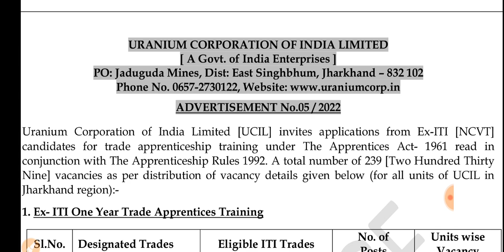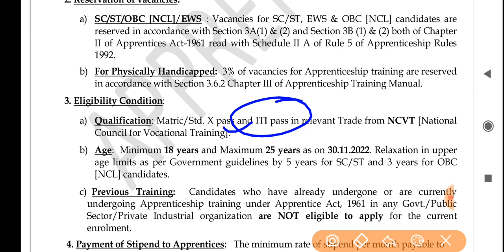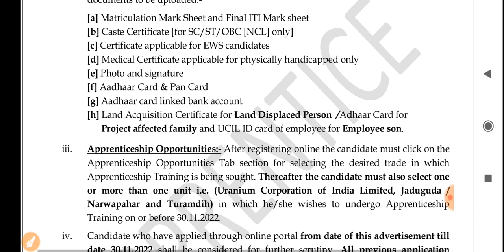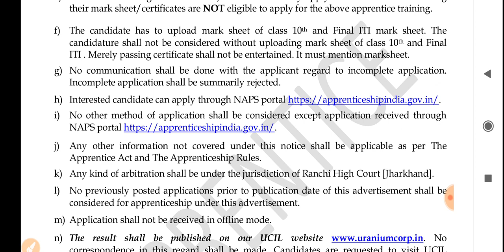झारखंड में यूरेनियम खान में भर्ती| 10वीं+ ITI Pass अप्लाई करें| Free Apply| job information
UCIL Apprentice Recruitment jharkhand 2022
UCIL Apprentice Post 239 vacancy
UCIL APPRENTICE POST 2022
UCIL Recruitment Update Jharkhand